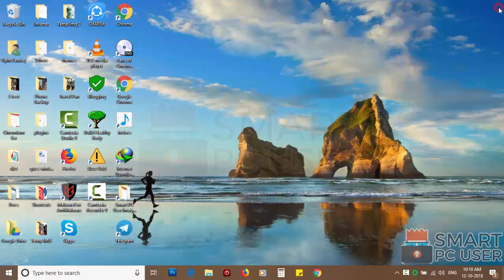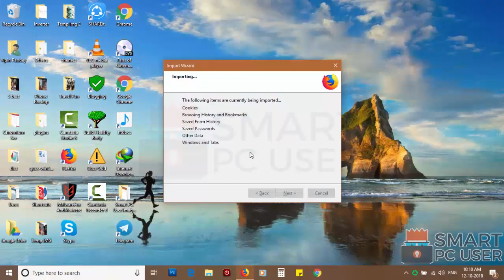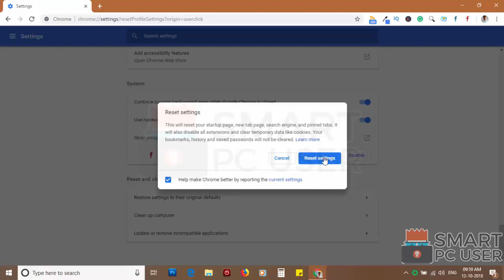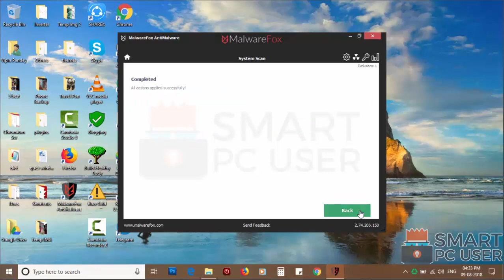Remove Becausaldevel.info Pop-up Notifications from Windows (Firefox and Chrome)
Becausaldevel.info is a fraud website. It uses social engineering methods to tricks users to click on the notification allow button to start the streaming services. Once you do that it starts sending push notifications on your computer. It affects browsers like Google Chrome, Mozilla Firefox, Internet Explorer, Microsoft Edge. In this video, you will know what is Becausaldevel.info, how to remove Becausaldevel.info Pop-up notification. This video has Becausaldevel.info Push Notification removal guide.